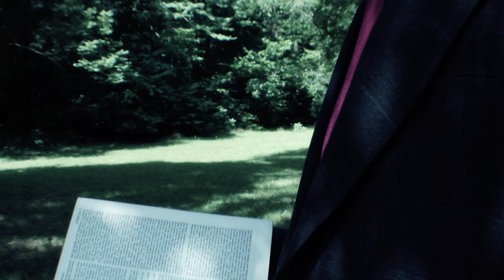Bloodsoaked - "No God"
Directed, shot, and edited by Jesse Knight
2nd unit director, camera by Jaysen Buterin
Makeup, costumes: Joh Harp
Additional Makeup: Amber Michael, Deanna Watson
Shooting crew: Nhia Vhang, Chow Vhang